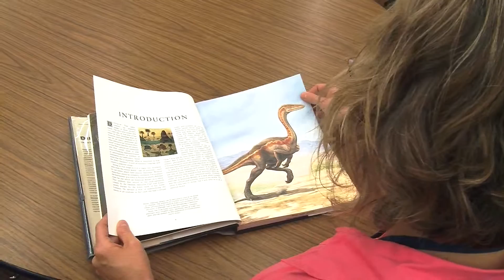Book Checkout Film Brewington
Shots for journalism